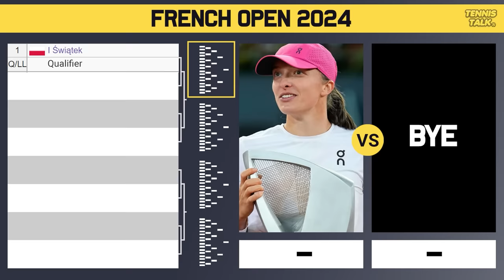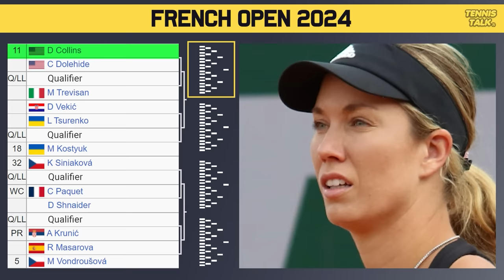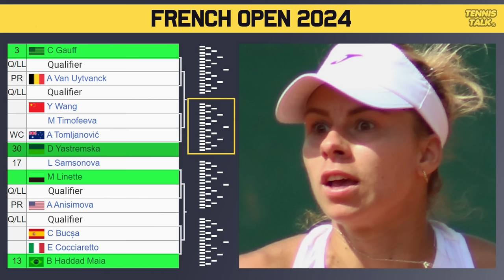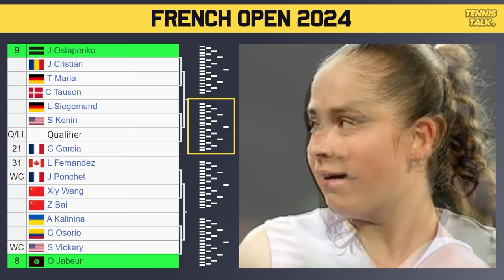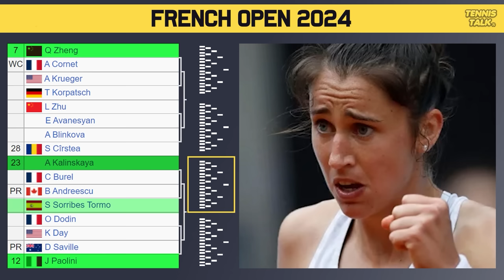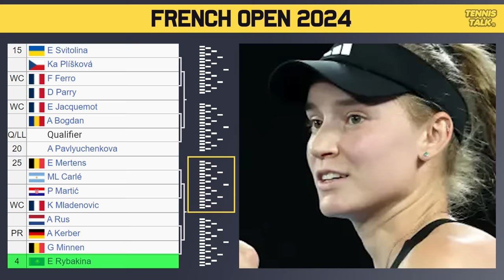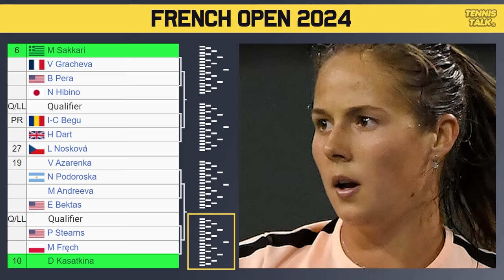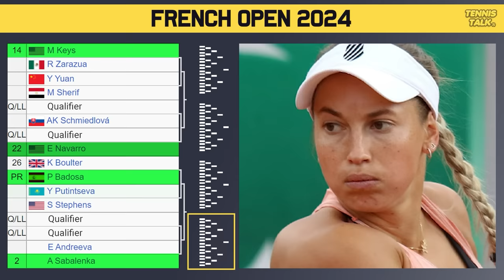Swiatek Tricky Draw | Sabalenka vs Rybakina at French Open 2024 | Tennis News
Roland Garros 2024 official WTA Ladies draw is out now. This event in Paris, France and is the second grand slam of 2024. The best players in the world will be competing including Iga Swiatek, Aryna Sabalenka, Elena Rybakina, Ons Jabeur, Danielle Collins and Coco Gauff.

0:00 | Intro
0:12 | Withdrawals
0:37 | Section 1 | Swiatek (1)
1:37 | Section 2 | Vondrousova (5)
2:23 | Section 3 | Gauff (3)
3:19 | Section 4 | Jabeur (8)
4:13 | Potential Matchups
4:45 | Section 5 | Zheng (7)
5:35 | Section 6 | Rybakina (4)
6:30 | Section 7 | Sakkari (5)
7:26 | Section 8 | Sabalenka (2)
8:22 | Potential Matchups
9:00 | Prediction